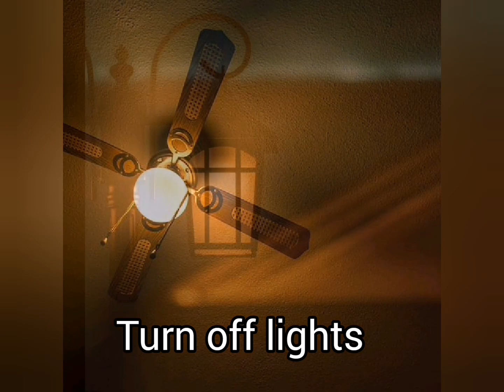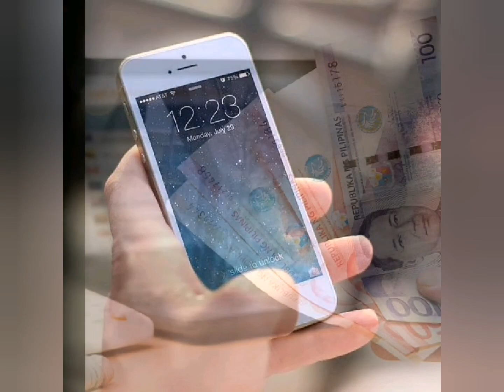Things to remember before you leave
Simple tips bgo umalis ng bahay